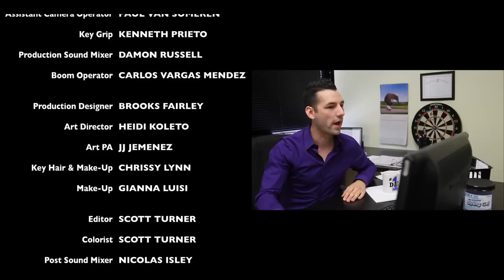GIRL PARTS Episode 1 (Pilot) - "The Flare-Up"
Meet former child star Ashley "Ash" Barlow (Kelsey Bair-Robinson) and her three actress roommates. How they all decided to live together is not important; it's how they haven't killed each other yet that's impressive. Written by Kelsey Bair-Robinson. Directed by Mike Drobinski.